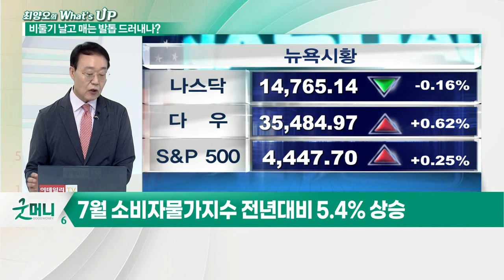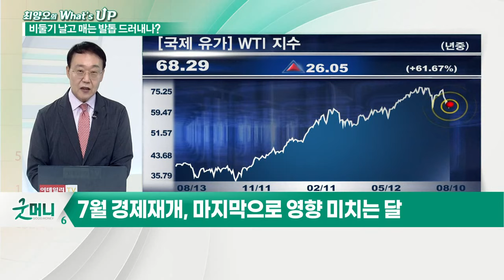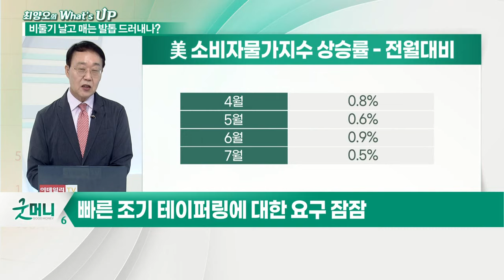뜨거워진 인플레 피크 논란... 물가 정점 VS 테이퍼링 전주곡_최양오의 왓츠업 (20210812)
- 7월 소비자물가지수 전년대비 5.4% 상승... 6월보다 하락
- 7월 경제 재개, 마지막으로 영향 미치는 달
- 최근 12개월 누적 CPI 연 6%에 육박
- 고점 찍더라도 높은 인플레이션 지속 전망
- 90만 명 넘는 신규 고용과 실질적 진전에 접근
- 6월 채용 공고 1,007만건으로 사상 최초로 1천만 돌파
- 빠른 조기 테이퍼링에 대한 요구 잠잠
- 30년 만에 찾아오는 인플레 공포
- 연준 기본 입장 "인플레 상황은 길지 않을 것"